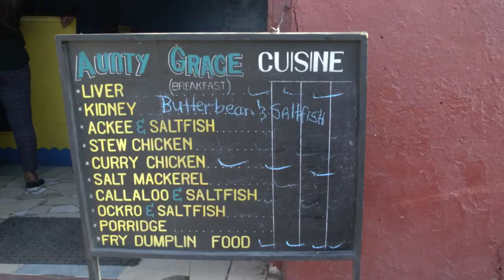Kwame Onwuachi: Following the Thread in Jamaica | Tasting Home | Part 2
Top Chef alum and Food & Wine Executive Producer Kwame Onwuachi, traces his culinary roots by traveling to Trinidad, Jamaica, Louisiana, and Texas in this three-part series. In this episode of "Tasting Home," Kwame explores the complicated and beautiful culinary history of Jamaica, with plenty of sprats and dumplings along the way.

"Shopping done, Jacqui took me to a stall for sprats and dumplings, vinegary fried escovitch fish accompanied by flecks of fried dough. “Don’t fill up,” she cautioned. “We have a ways to go.” What followed wasn’t just a food tour but a journey into Jamaica’s colorful history. The curry goat at Moby Dick was a reminder of the Indian influence still exerted after British merchants brought Indian indentured laborers to Jamaica in the 19th century. The bowls of steaming peanut porridge, touched with honey and cinnamon, made clear the connection with West African cuisine, forged with the arrival of thousands of West African enslaved people brought here to work the sugar plantations. The stew peas—with its long-simmered salt beef and pig tails­—connect Jamaica to the rest of Latin America’s rice-and-bean obsession."

00:00 Introduction
00:21 Miss Lily's Restaurant
01:58 Spear Fishing in the Coral Reefs
03:22 Grill Out
04:52 Best Shrimp in Jamaica
05:42 Kingston, Jamaica
06:17 Aunty Grace Cuisine
06:50 Moby Dick Restaurant
07:41 Sona's Homestyle Restaurant
08:19 Coronation Market
09:28 Chef Alex D'Great
11:40 Oxtail and Cooking for Dr. Hines

For more great videos, check out:
—Beat The Receipt is the only affordable cooking challenge that gives a pro chef and a food influencer $20 each to shop for and cook a meal for two using the same main ingredient!